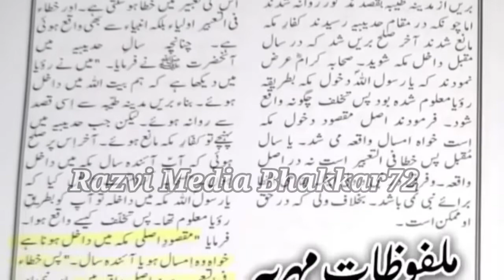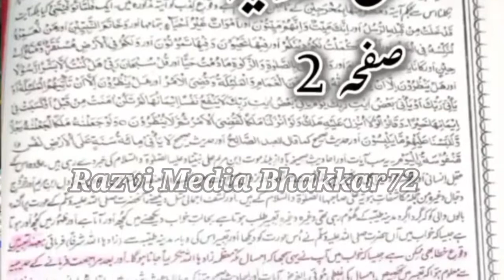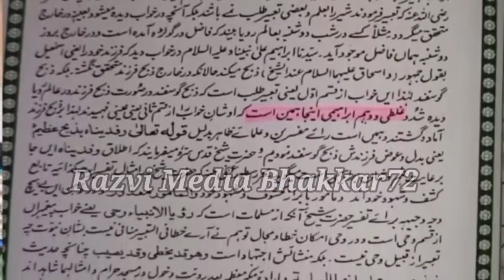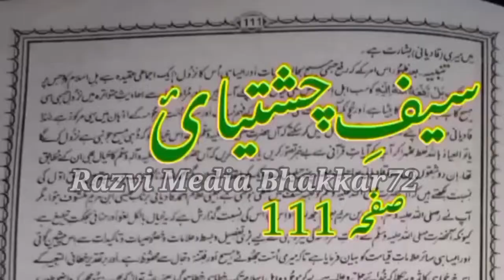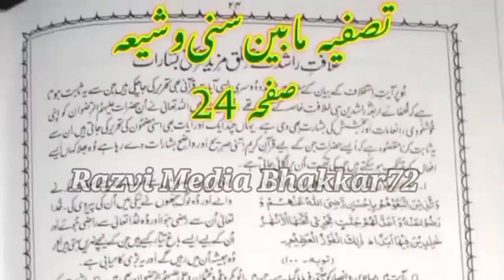New Biyan پیر سید مہر علی شاہ گولڑوی مفتی پیر غفران محمود سیالوی ڈاکٹر اشرف آصف جلالی حنیف قریشی منا